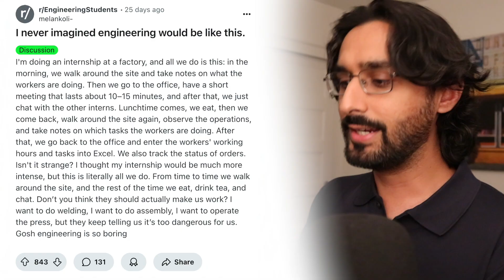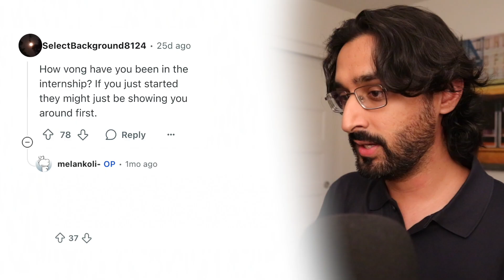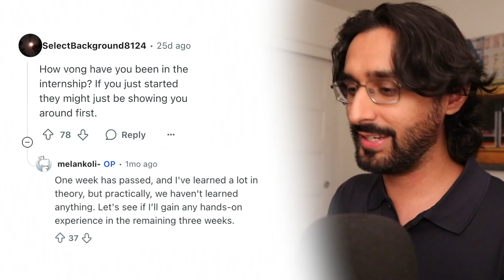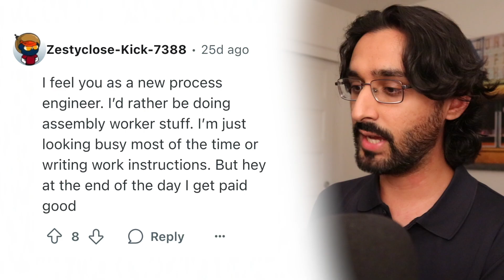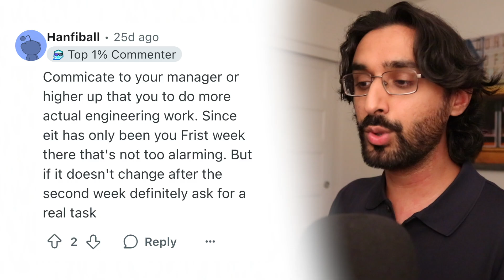Why do so many engineers hate their jobs?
Surely getting a tech job in the bay would fix everything

Video topics:
- Why do engineers hate their jobs
- Is it normal to have nothing to do during an internship
- Is it normal to not like your internship
- Is engineering right for me
- Is engineering worth it
- Is engineering fun
- Is engineering a good career
- Is engineering for you
- Is engineering right for you
- Engineering internship tips
- Engineering internship day in the life
- Engineering internship 2025